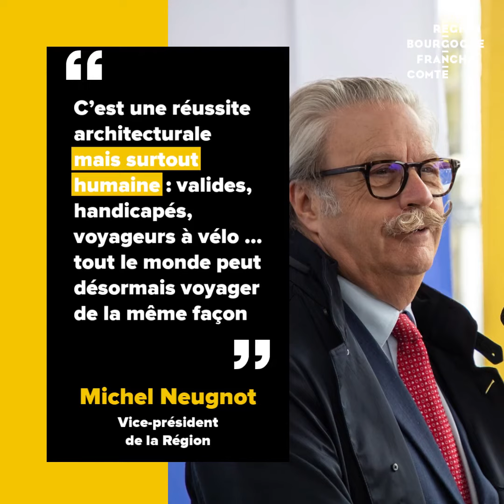🚆 Gare de Dijon : travaux terminés !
2 années ont été nécessaires pour rendre la gare 100% accessible aux personnes à mobilité réduite 👩‍🦽 et à toutes celles et ceux qui voyagent avec des vélos, des poussettes, des bagages ...

➡️ La gare de Dijon, c'est chaque jour 16 000 voyageurs qui passent et 360 trains qui circulent. Montant des travaux : 39,4 millions d'€. C'est le plus gros chantier d'accessibilité de la Région Bourgogne-Franche-Comté.

L’inauguration a eu lieu jeudi 29 septembre 2022. Le résumé du projet en images ⤵️